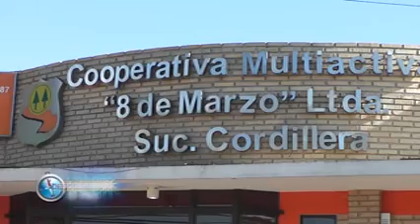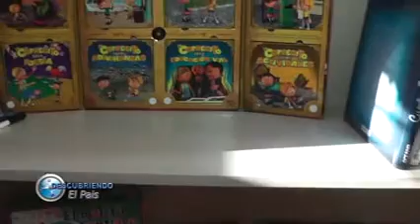BLOQUE 5 .-08/10/2017-. DESCUBRIENDO EL PAÍS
-EXPO CUERO EN ATYRA
-ACTIVIDADES DE LA COOP. 8 DE MARZO